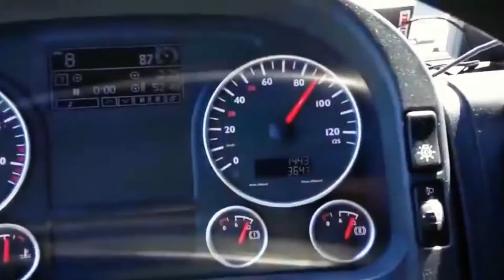Like a boss compilation 6new video daily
Welcome to the official fun box channel

I'll try to post a new video on every day
If you are the author of one of the compilation videos, please give me a message at yos_92 @ yahoo and I will delete it immediately!

All stuff in this compilation are non-fatal.Take this video as a learning tool. Be careful on the road. Drive safely and keep yourself and others safe.